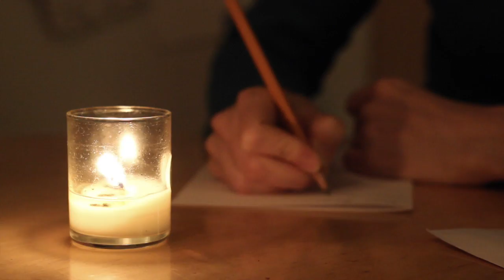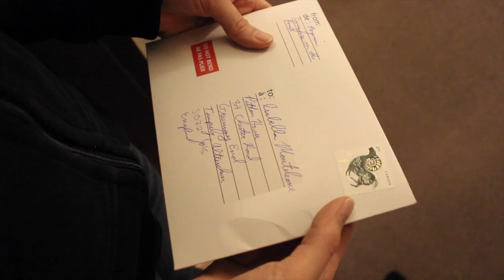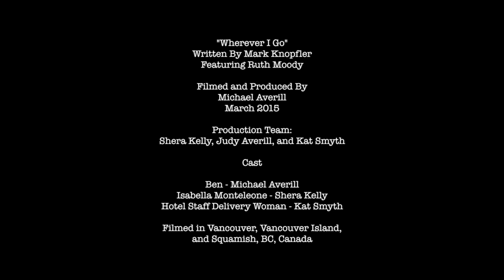Mark Knopfler Featuring Ruth Moody - Wherever I Go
From Mark Knopfler's new Album - Tracker
Director and Editor: Michael Averill

Lyrics.

Maybe I’m bound to wander From one place to the next Heaven knows why
But in the wild blue yonder Your star is fixed in my sky

Just another bar at a crossroads
Whenever I’m going down a dark road I don’t feel alone in the night

There’s a place in my heart
Though we’re far apart
May you always know
No matter how long since I saw you I’ll keep a flame there for you Wherever I go

They’re looking to close up in here They’re pulling down the blinds But they’ll let you stay awhile They’re not going to mind

Now I’ve got to leave you, brother So this round’s mine
Here’s looking at you, anyhow You can go on and have another They won’t call time
I’m going to say my goodbyes now